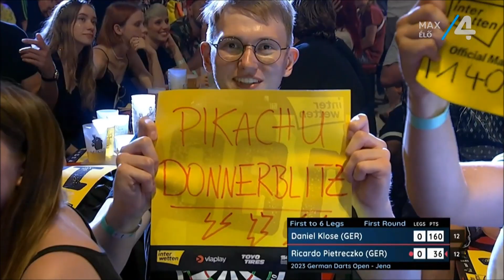PDC German Darts Open 2023 Round 1 Daniel Klose v Ricardo Pietreczko 2023 09 08 HUN